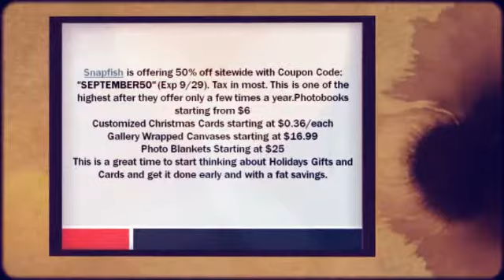EXPIRING Snapfish Coupon Code 50% off Sitewide at Snapfish